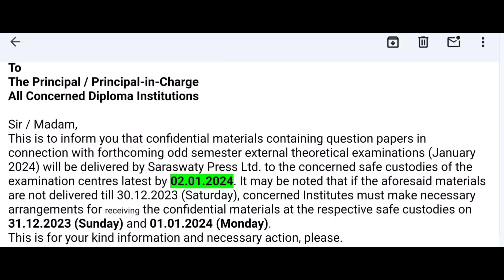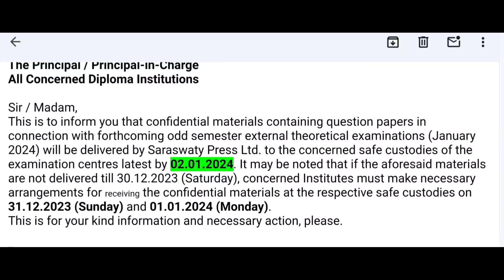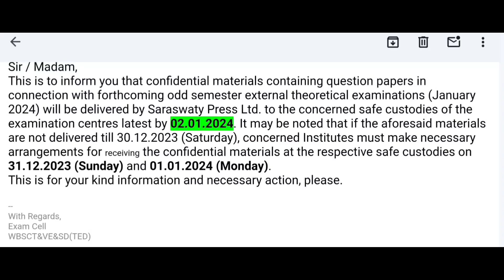স্টেট কাউন্সিল থেকে চলে এলো একটি নতুন নোটিশ ডিপ্লোমা 1st,3rd & 5th সেমিস্টারের ছাত্রছাত্রী দের জন্য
সকাল সকাল স্টেট কাউন্সিল থেকে চলে এলো একটি নতুন নোটিশ ডিপ্লোমা 1st,3rd এবং 5th সেমিস্টারের ছাত্রছাত্রী দের জন্য

# Diploma 1st 3rd 5th sem online tuition @Gopal Chatterjee Mathematics
wbscte diploma 1st2nd 3rd 4th semester exam form fillup
wbscte diploma 1st2nd 3rd 4th semester exam notice
wbscte diploma 1st 3rd 5th sem readmission student information

DIPLOMA 3RD SEM EE :
GROUP
DIPLOMA 3RD SEM ME :
GROUP

DIPLOMA 3RD SEM CE :
GROUP